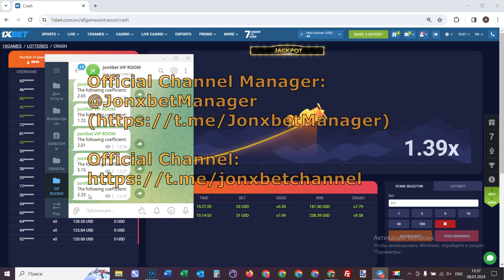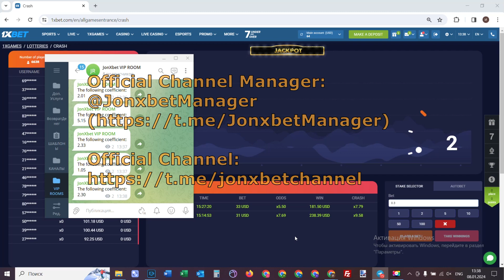Programs for Aviator Predictor enriched me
Hey men you are on this channel. Assistant bot for Aviator Predictor update automatically. Write a message in a telegram for any problems that arise for you. If you have questions u could ask them in the comments or write to telegram. This product enables me to rightly work easily and I can not worry that I would have lost the bet. Exactly the ordinary fiction. At this juncture I use a script which allows for me to receive every step of the way. 1xBet all the time deposits on balance. Has been released new edition this cheat. I'm wrapping up. guys See you at in 1xbet. my telegram account url for communication